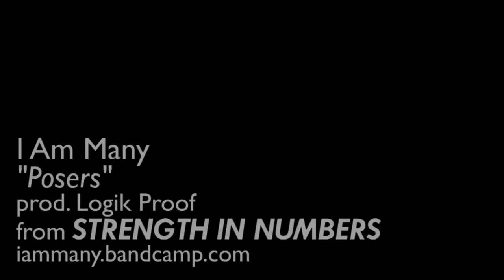AS I AM (Ep.08) "I'm A Björk Fan" by I Am Many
AS I AM is a 12-episode series that tracks I Am Many, the Brooklyn-bred emcee in his comfort zone -- the streets, subways and chipped-paint parallel bars of NYC -- sounding off on topics both heavy and light. In one episode, you'll catch an impassioned rant about miserable jobs and the sick comedy of the "boss" by night who bows to the boss by day. In another episode, Many preaches what a lot of us are thinking about emceeing's tragic story arc.

In other episodes, he confesses his love of BBWs and jokes about the minor moral quandaries faced by an ex-douchebag trying to be kind to others in a nasty city. The majority of videos end with Many spitting a fiery public freestyle with fearless command, either for the girls sitting at a neighboring table or on a crowded train. Watch AS I AM each week and get introduced to this off-beat thinker and compelling emcee.